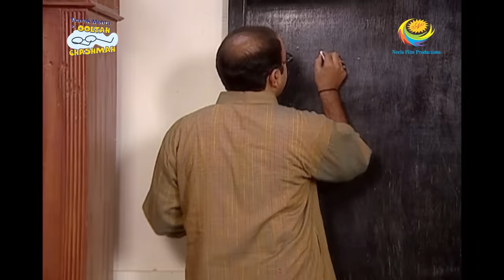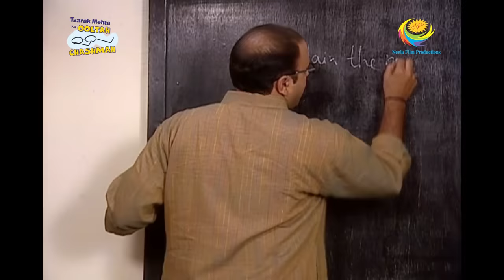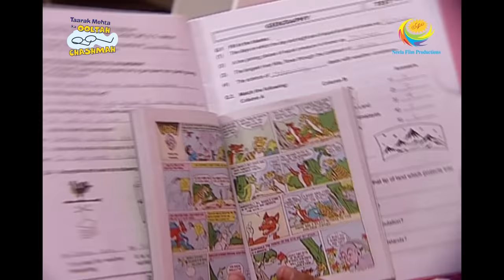Taarak Mehta Ka Ooltah Chashmah - Episode 342 - Full Episode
Episode 342 -
Tapu has yet again come up with a plan to annoy Bhide. This time it is with the help of a fake lizard! Watch Bhide get riled up by his prank!